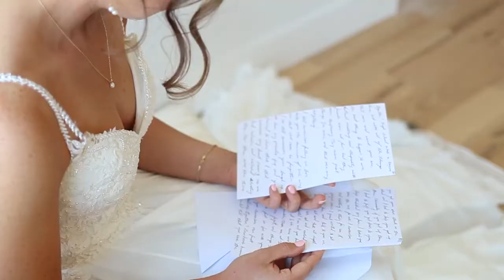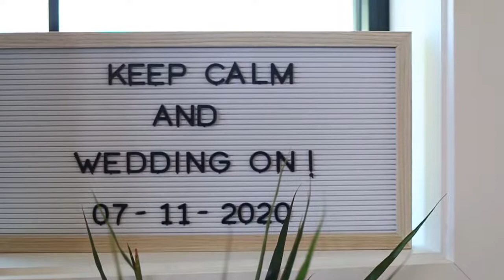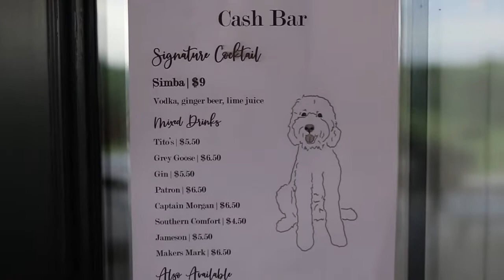Glass Wedding | 7.11.20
The Wedding & Reception of Cody and Ella Glass.